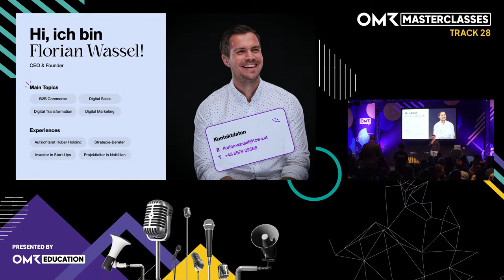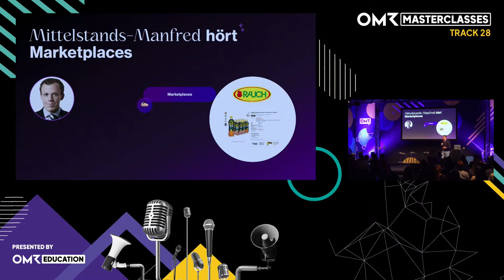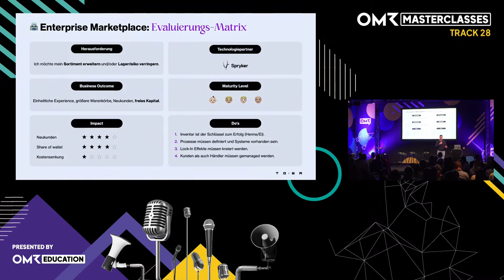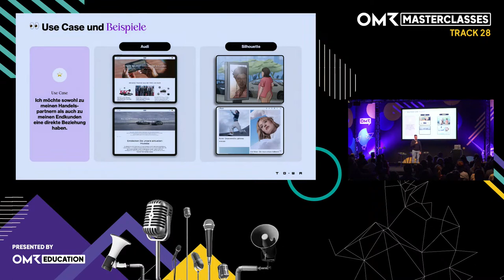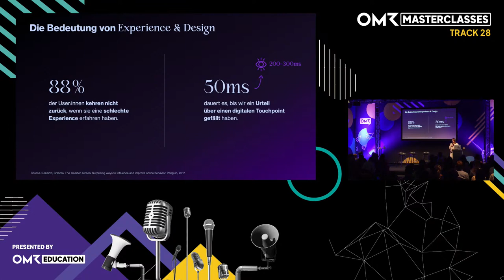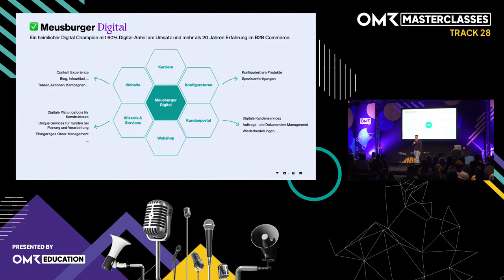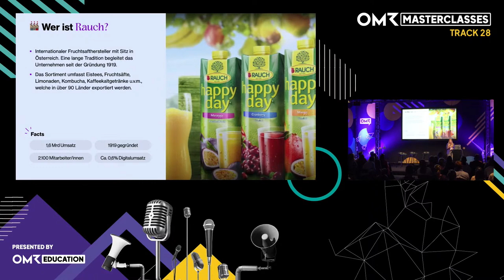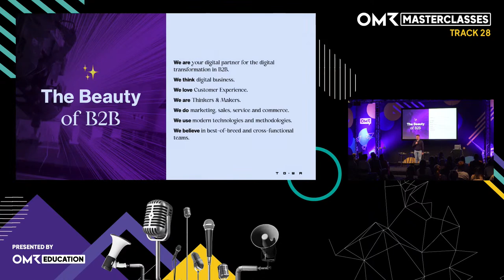OMR Masterclass mit Florian Wassel: B2B E-Commerce - Cases, Trends & Insights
Im Zuge der "Consumerization of B2B" stehen Unternehmen vor einem Wendepunkt. Kundenanforderungen an digitale Services und Plattformen steigen auch im B2B, was zur Notwendigkeit der Digitalisierung führt und Unternehmen vor große Herausforderungen stellt. Der Fachkräftemangel und der steigende Kostendruck zwingen überdies zu Automatisierungsdruck im Vertrieb. "B2B Champions", die komplexe Datenmodelle, Services und hochspezialisierte Geschäftsmodelle haben, stehen vor der Herausforderung, sich an die digitale und agile Welt anzupassen. Florian Wassel präsentiert verschiedene Ansätze zur Bewältigung dieser Herausforderungen anhand von B2B Commerce Fallstudien - von Service Design und Operating Model über Technologie bis hin zu Change.